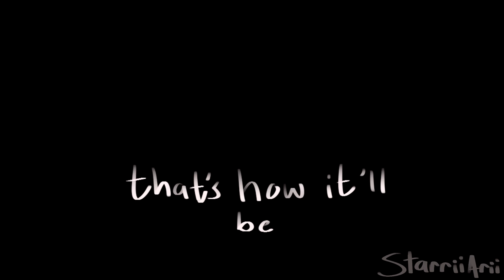Saint Bernard (DANI PMV) //FLASH WARNING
FLASHING IMAGES WARNING!!!

oh my GOD ITS OVER!! I've literally worked on this since like late April and it's finally DONE. There's a big jump in art/editing like midway through since I stopped working on it for a month or two, which is a little embarrassing, but I'm just glad it's FINISHED. If you want backstory for our main star edgy Dani wolf, the story is in the desc here!!

Even if a good bit of this is old, and I really don't like a good bit of it, I'm still extremely proud of myself for finishing it and trying to animate more!! I hope you all enjoy it too :D